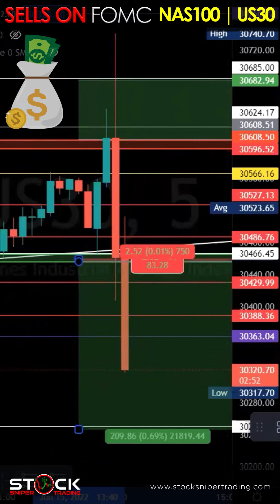FOMC - Nas100, US30 Multiple Sells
Join the Sniper Mentorship team and take your trading to the next level.